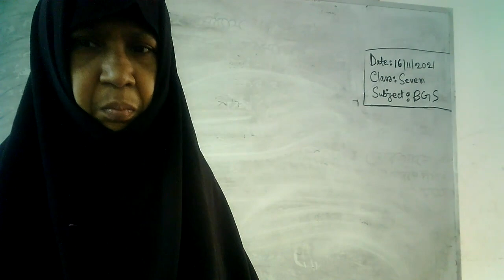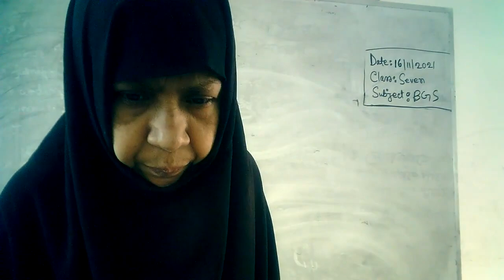class 7 BGS